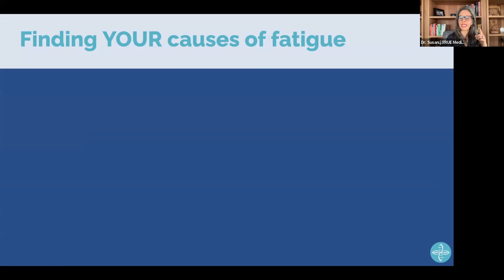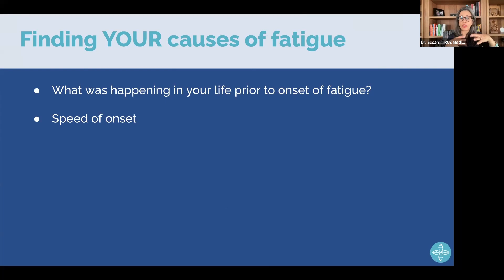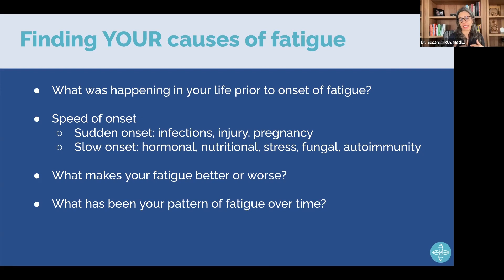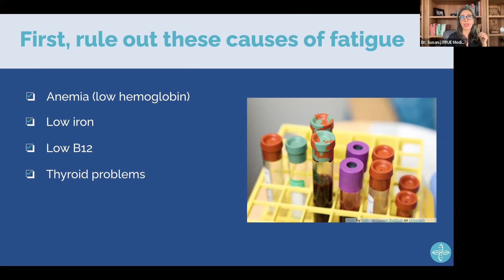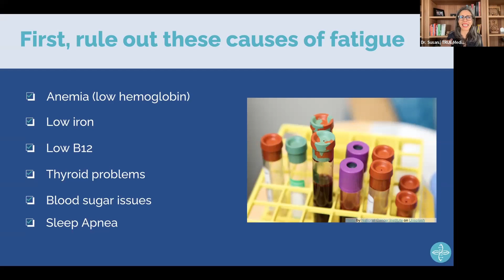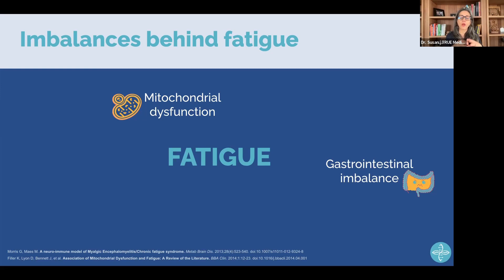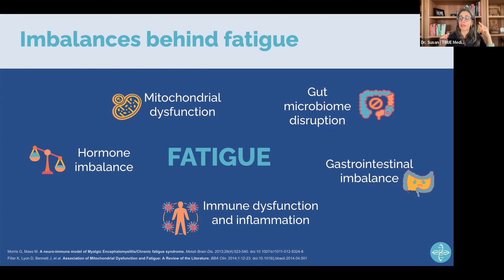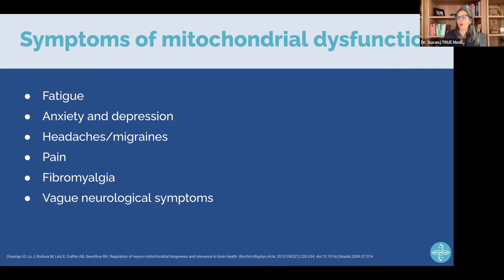What’s Causing Your Fatigue?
Fatigue doesn't just happen - there has to be a cause. Dr. Susan discusses how you begin to identify YOUR cause fatigue - so that you can start to undo it. She'll also talk about why these systems breakdown.